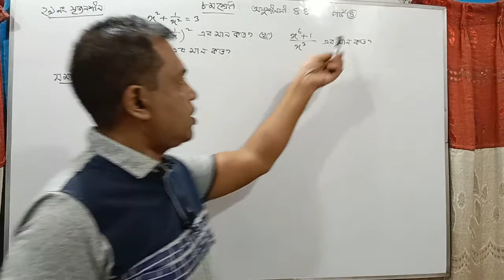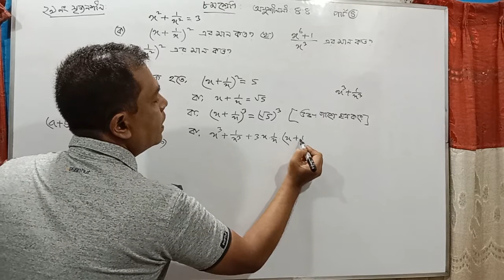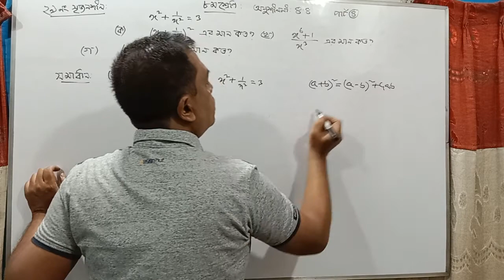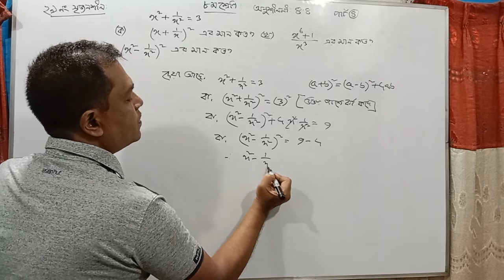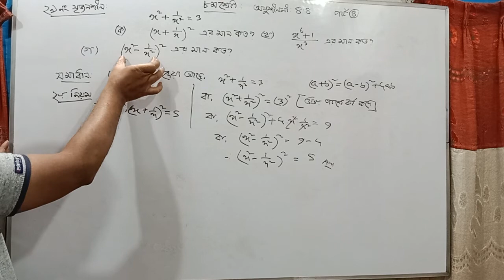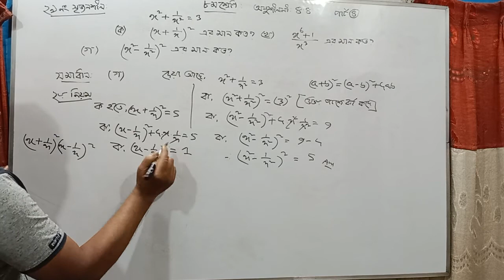Class 8 Math Chapter 4.4 ll Class 8 Math 4.4 ll Eight Math 4.4 ll gosagu/ losagu ll // Part 4